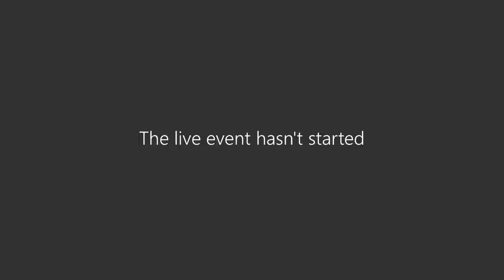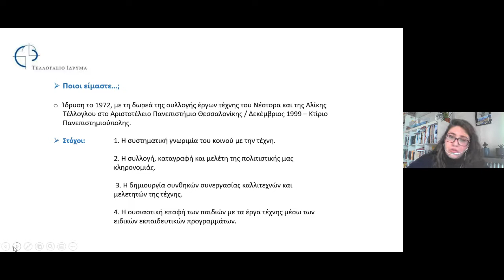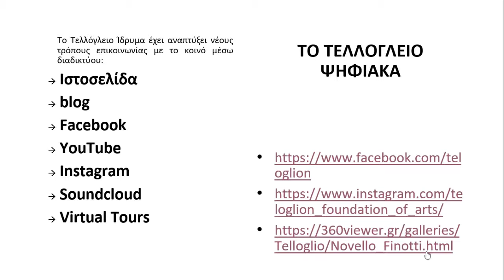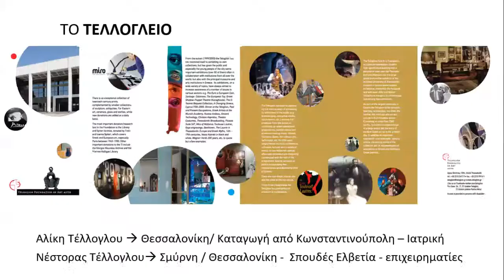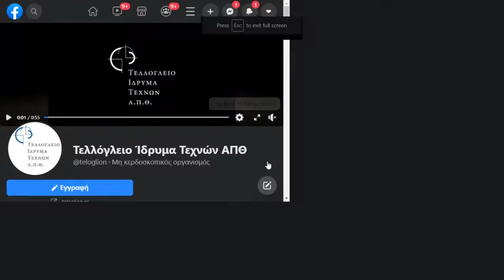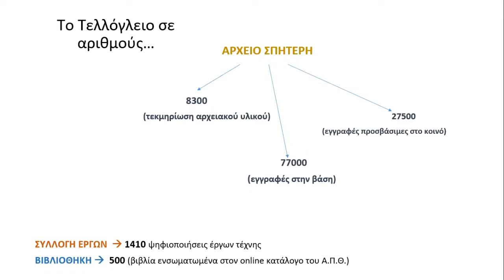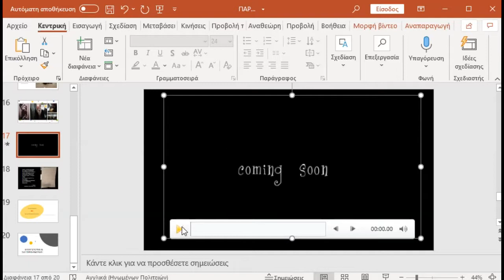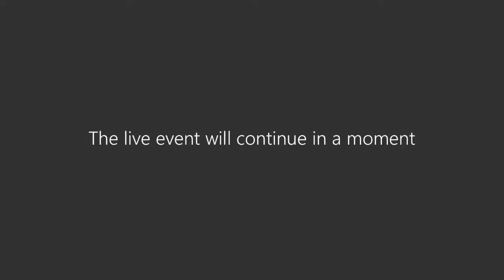360 Webinar: "Γνώρισε τα Μουσεία της πόλης - Τελλόγλειο Ίδρυμα Τεχνών Α.Π.Θ.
Ο Εκπαιδευτικός όμιλος ΙΕΚ ΔΕΛΤΑ 360 ανοίγει τις πύλες  σημαντικών Μουσείων της Ελλάδας και σας ξεναγεί δωρεάν στα μονοπάτια του πολιτισμού και των τεχνών!

Η Σχολή  ΜΜΕ & Τεχνών του ΙΕΚ ΔΕΛΤΑ 360 φέρνει το κοινό κοντά στην πολιτιστική κουλτούρα διοργανώνοντας τη δράση με τίτλο «Γνώρισε τα Μουσεία της Πόλης».

Σκοπός της δράσης είναι να αναδειχθούν τα μουσεία, καθώς και οι χώροι τέχνης και καλλιτεχνικής έκφρασης από κάθε γωνιά της Ελλάδας!